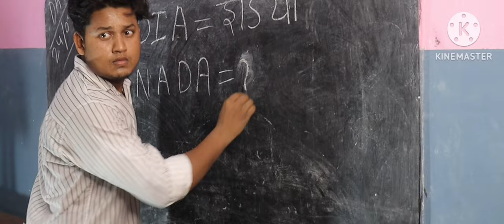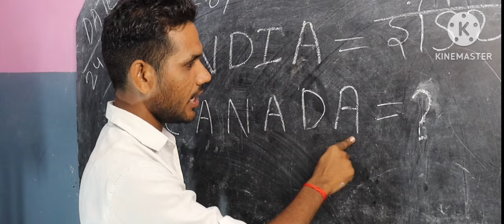School life | F C R | comedy 😂😀 video#viral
School life | F C R | comedy 😂😀 video